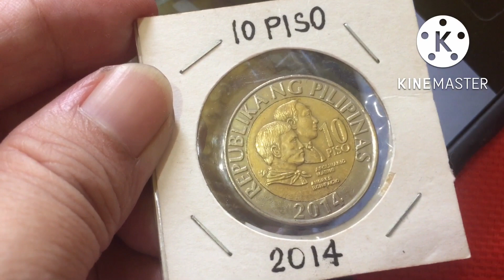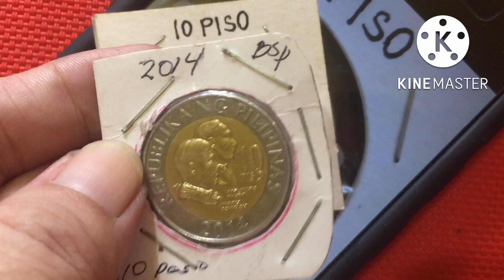10 PESO COIN SHTF NA NABIBILI BAKA MERON KA?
10 peso coin na semi hard to find na sa ngayon baka may maisukli or maibayad sa inyo dapat alamin.